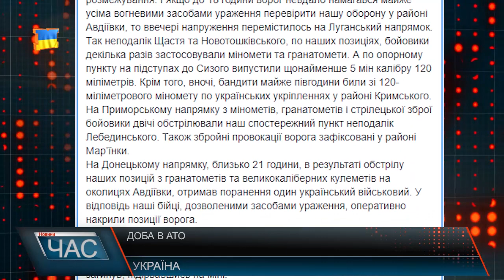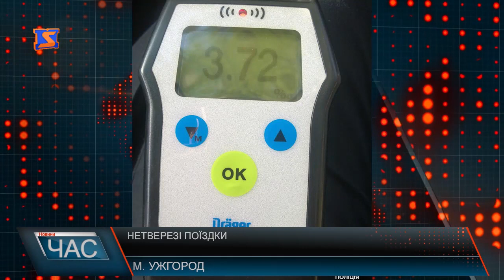Програма “ЧАС”. Hовини Закарпаття за 12 серпня 2017 року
Дерибан Землі. Гектари свої.
Розбиті шляхи. Коли ремонт.
Ремонт доріг. Робота кипить.
Ціни на ринках. На межі виживання.
Життя в селі. Розвиток області.
Висока температура. Небезпека зростає.
Арка від спеки. Спосіб врятуватися.